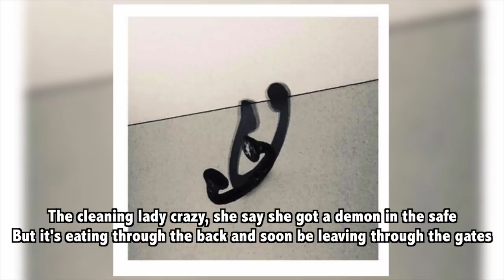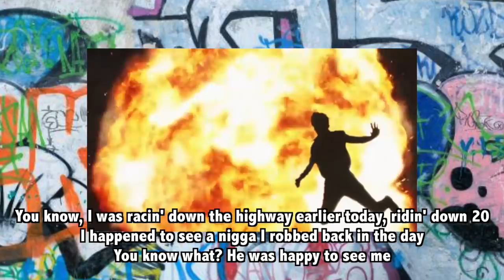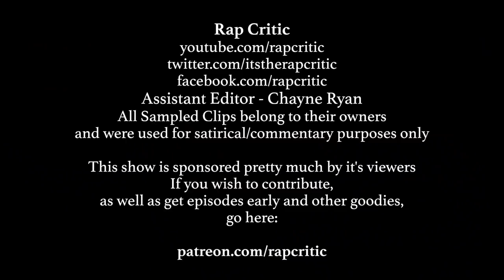The 5 Worst Lyrics of November 2018